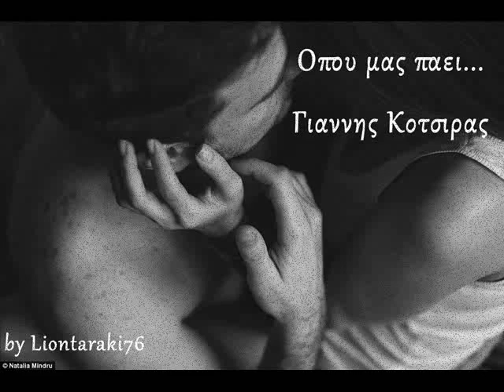Οπου μας παει ~ Γιαννης Κοτσιρας®